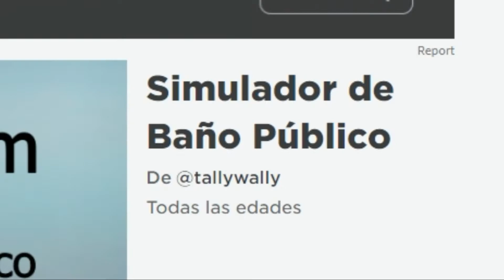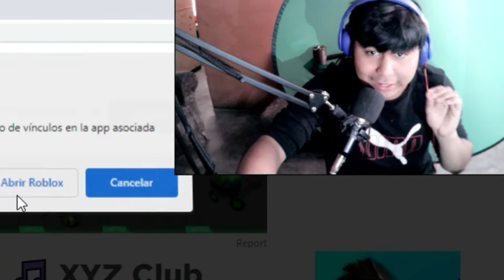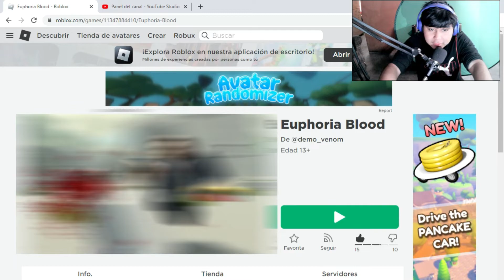PROBE LOS 3 JUEGOS MAS TURBIOS DE ROBLOX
HolA gente espero que esten re bien esta vez les traego los juegos turbios de roblox xd espero que la apsenr ebien con el video recuerden dejar su grandisimo like y suscribirse al canal les dejo mi instagram